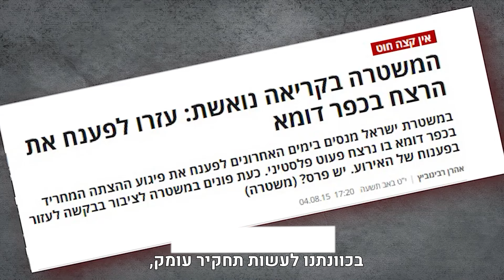עמירם בן אוליאל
עמירם יושב ונמק בכלא, בתוך צינוק ובבידוד על לא עוול בכפו.
רק בגלל מסכת עינויים שעבר על ידי השב"כ.
יצאנו בקמפיין גיוס המנים לשחרורו המהיר.
נ"ו